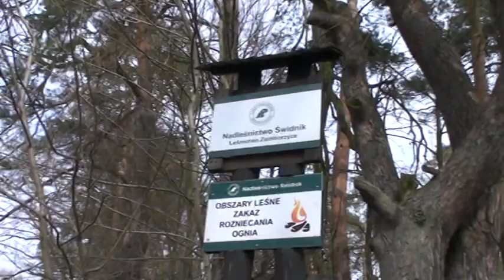Grób w Prawiednikach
Kiedyś zrobiłem o tym dokument do Radia Lublin i do TVP.